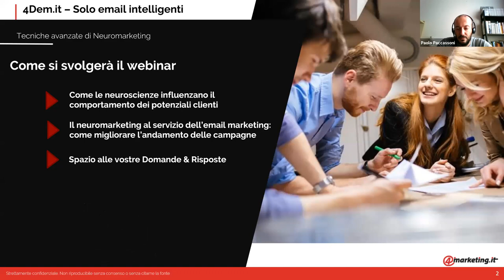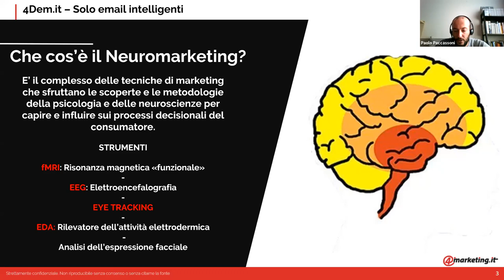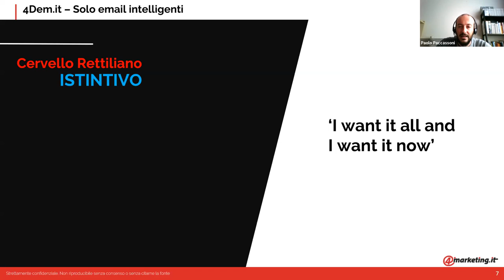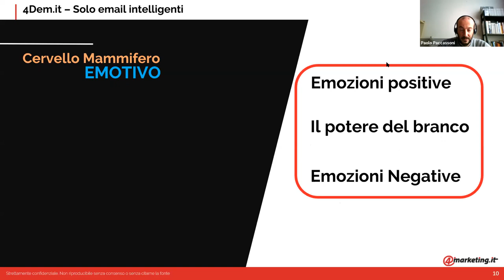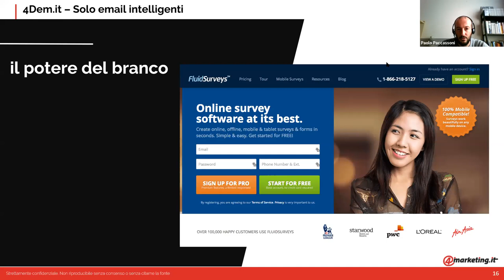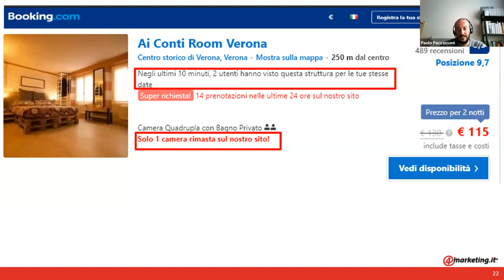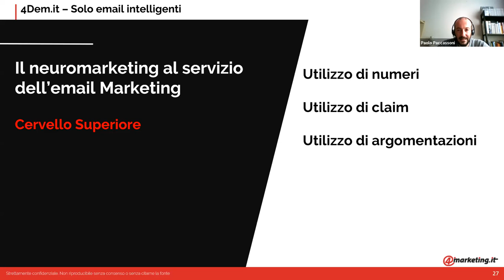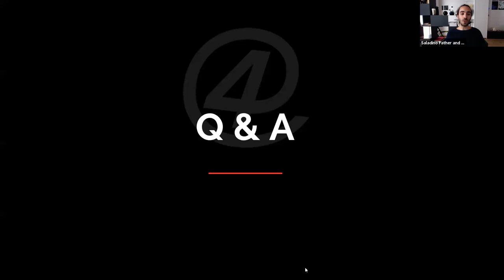Paolo Paccassoni - Neuromarketing applicato all’Email Marketing - Rinascita Digitale DAY 26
Il neuromarketing è la nuova frontiera del marketing, non solo digitale.
Le ultime scoperte delle neuroscienze ci consentono di capire meglio come e perché agiscono i consumatori, a cosa prestano attenzione e perché comprano un prodotto piuttosto che un altro.
Impariamo a conoscere alcune di queste tecniche per creare campagne email di successo.